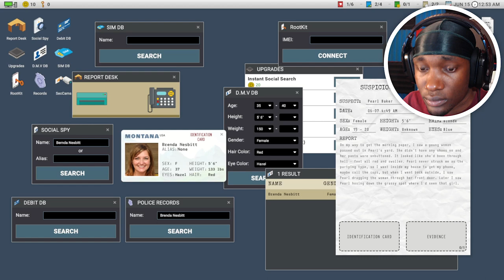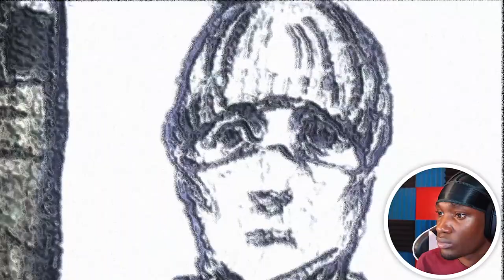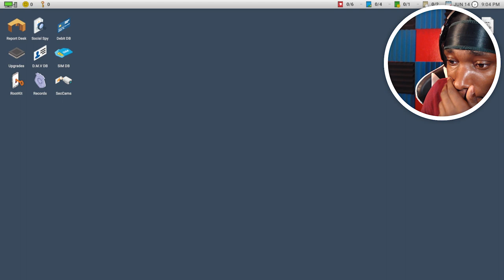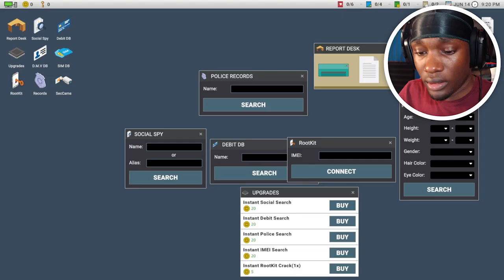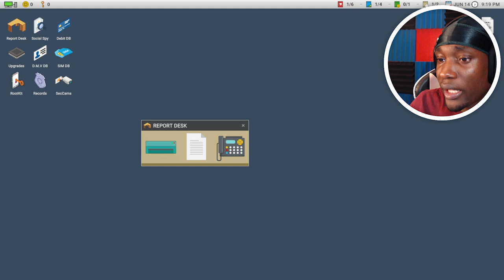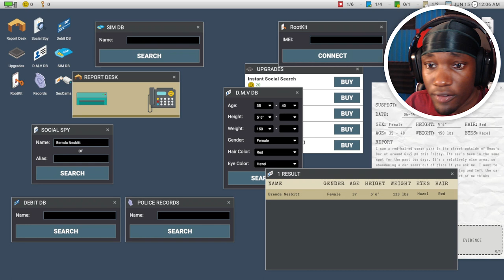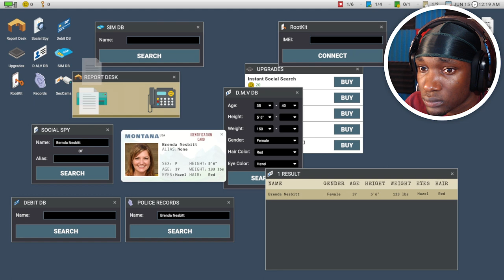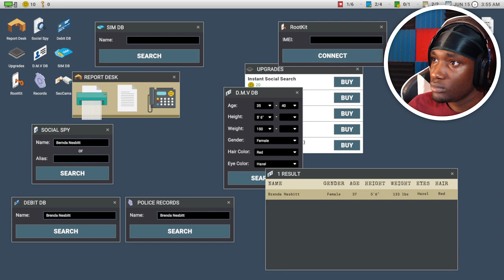HE IS A PROFESSIONAL PEEK-A-BOO PLAYER... | Scrutinized | [Part 1]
Scrutinized Is JUMPSCARE central! Tanner has Teleportation Jutsu of course...smh